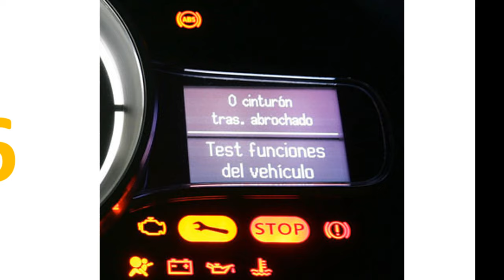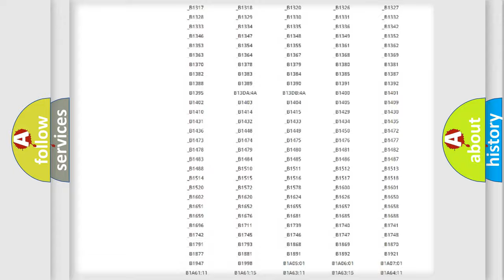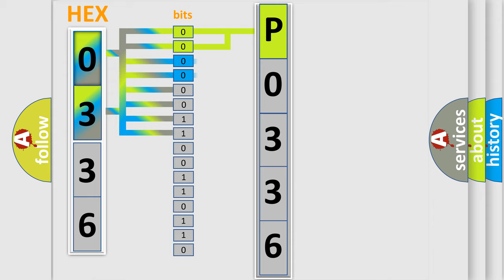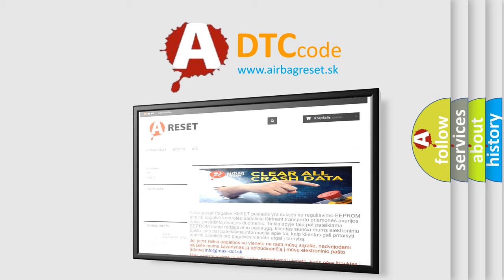DTC Ford P0336 Short Explanation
Contents:
0:21 Basic DTC analysis according to OBD2 protocol standard.
1:48 Insight into programming
2:58 A diagnostically understandable description of the Diagnostic Trouble Code
3:05 Basic error definition

Make:
Ford
Code:
P0336
Definition:
Device Voltage Reference Output Circuit Short to Ground
Description:
Cause:
The EBCM detects the voltage on the 5 V reference circuit to the brake master cylinder piston position sensor,steering angle sensor and brake master cylinder piston position sensor is less than 4.8 V or greater than 5.2 V.